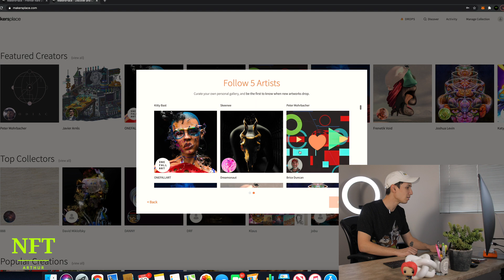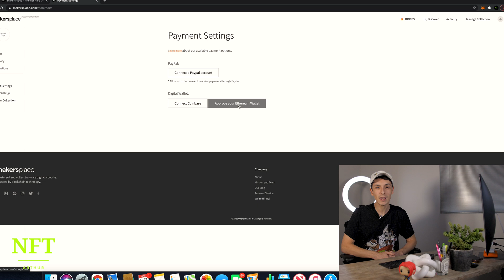Setting up a Makersplace account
In this video I will show you how to set up your Makersplace account, let do it!

CHECK ME OUT ON ALL MY PLATFORMS!